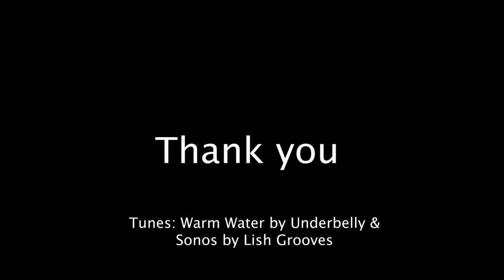Is Jean Todt Right About F1? - MP341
How far would you go for your dream job? Should those lucky enough to be working in F1 just stop moaning about the increased race calendar and get on with it, or walk away? Today I'm examining how our sport should be dealing with a future of up to 25 races and why it needs to look after its biggest asset...the people in it.

Thanks